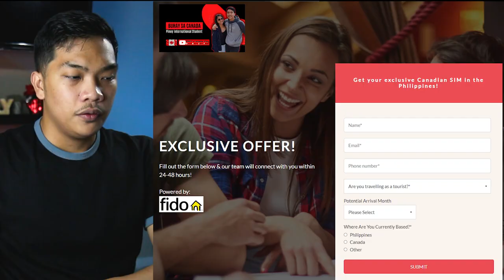Ito ang best phone plan na nakita ko! | Buhay International Student sa Canada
Best phone plan po sa mga new comers!

Need help with your SOP? avail our SOP writing/revision services now for as low as $90.00

Are you looking for a licensed Immigration Consultant?